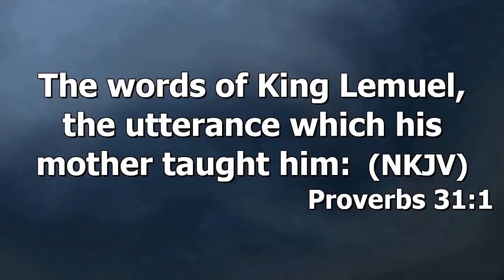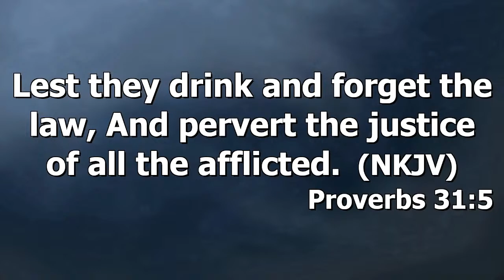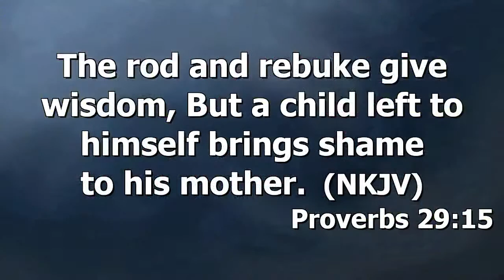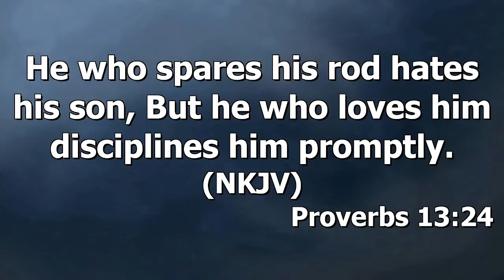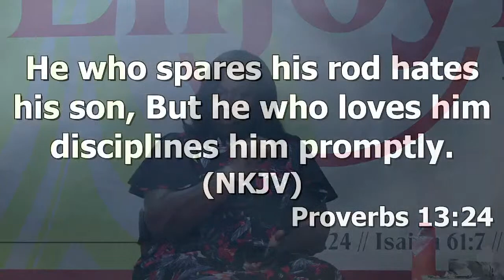Benedicta Josephine Dodd's Ladies Lounge : Social Development Coaching - Parenting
Benedicta Josephine Dodd's Ladies Lounge : Social Development Coaching - Parenting with Rev Mrs Benedicta Josephine Dodd and Mrs Portia Eddy-Mensah